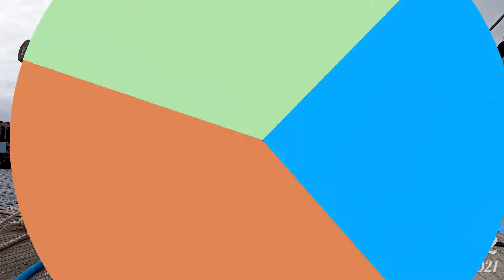8 Simple Rules | Float On Ep92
How DID I convince Amy to sell everything and sail around the world with me? If you have similar ambitions, you could do worse than follow my eight simple rules to convince your significant other to  leave it all behind and take to the high seas!